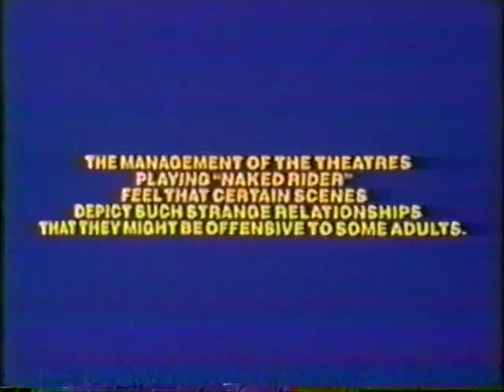Naked Rider trailer 1973 aka All The Young Wives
Clipless spot for the 70s drive-in movie "Naked Rider" aka All The Young Wives.